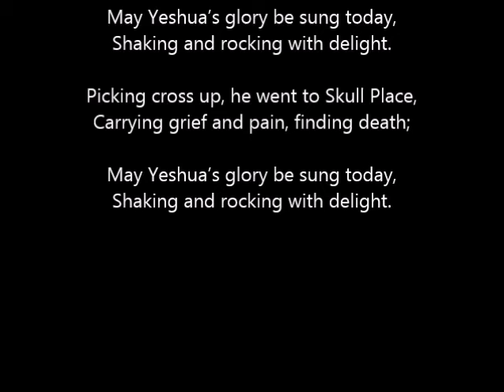Purvanchali Bhajan: "Aaj gaawal jaye, Halleluiah, Zoom Zoom Ke" आज गावल जाइ हालेलूया झूम झूम के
Tune: Traditional.
Lyrics: Ambika Prasad

English Translation:
May Yeshua’s glory be sung today,
Shaking and rocking with delight.

Swaying our hips, clapping our hands,
Bowing our heads down before Yeshua ji;

His kindness and goodness, his truth and healing,
We’ll receive everything as we lift our hands;

Into the world he came, in human form made,
Of love and truth was he, of glory and praise;

Picking cross up, he went to Skull Place,
Carrying grief and pain, finding death;

Lyrics:           {    टेक   }
   आज गावल जाइ हालेलूया झूम झूम के ... २

(   १ ..)    कमर हिलएई के ताली बजाए  के
             यीशु जी आगे अपन सिरवा  झुकाए के
                            (       २ .. )       करुणा भलाई के उनके चंगाई के
                                                   सब कुछ मिली जाई हथवा उठाई के

  ( ३  )     मानव रूप में आई के पापिन के बचाई
                 प्रेम औरसच्चाई  के महिमा बड़ाई के

                              (    ४ .. )          कृसवा उठाई के खोपड़ी पर जाई  के
                                                      मौत के हराई के जीवन दिलाई के